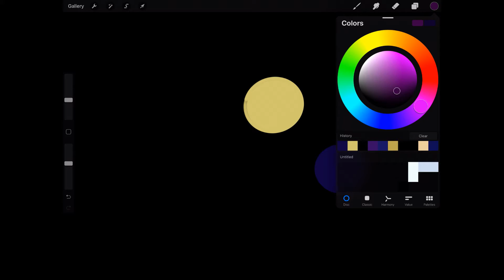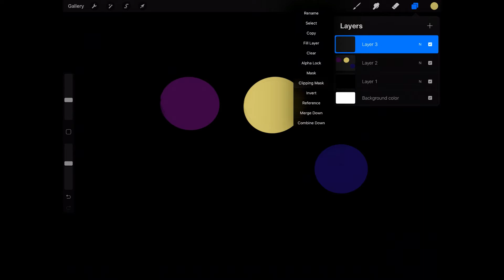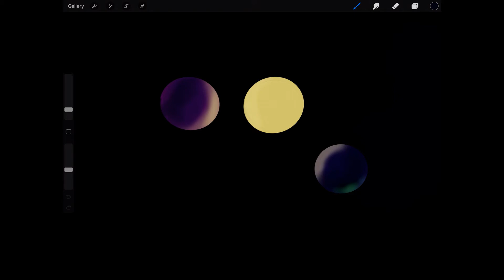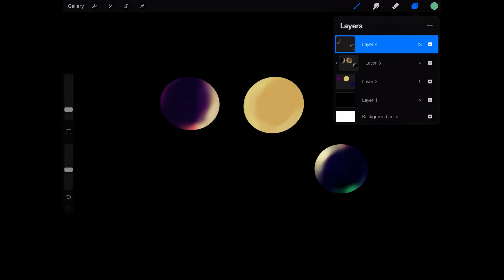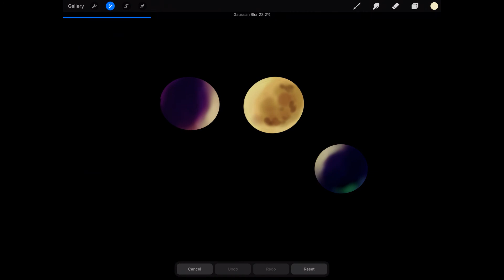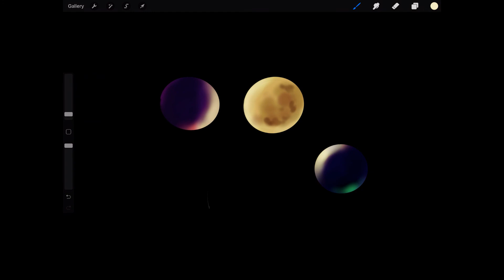shading in procreate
hello friends!! this video is my first of me messing around with procreat
im drawing some planets so i figured i would show my process
if you enjoyed the video like and subcsribe thanks
kevin bentley